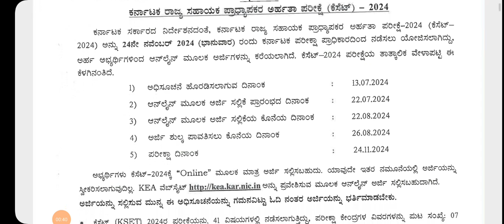ಕೆ. ಸೆಟ್ ಅರ್ಜಿ ಸಲ್ಲಿಸುವ ಅಭ್ಯರ್ಥಿಗಳಿಗೆ ಮಾಹಿತಿ